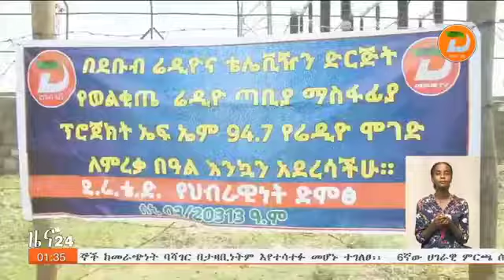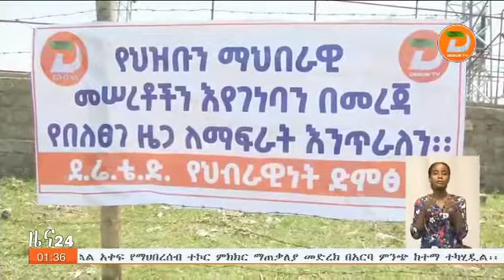የደቡብ ሬዲዮ ቴሌቭዥን ድርጅት የወልቂጤ f m ሬዲዮ ጣቢያ ማስፋፊያ ከ14 ሚሊየን ብር በላይ ወጪ በማድረግ በይፋ አስጀመረ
ዘጋቢ፡ ባየ በልስቲ